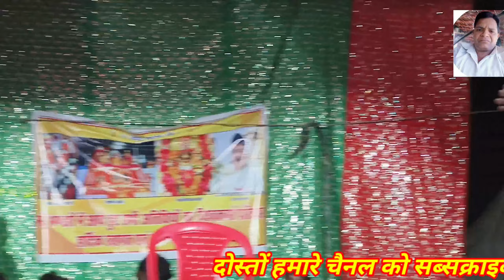मोहम्मद इदरीश की नौटंकी मुमताज अली भटनोसा